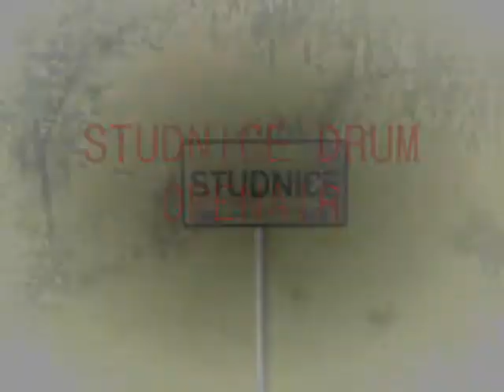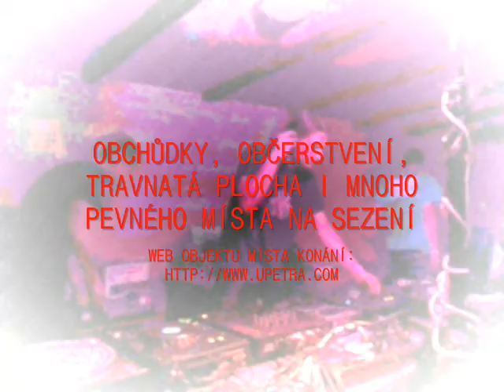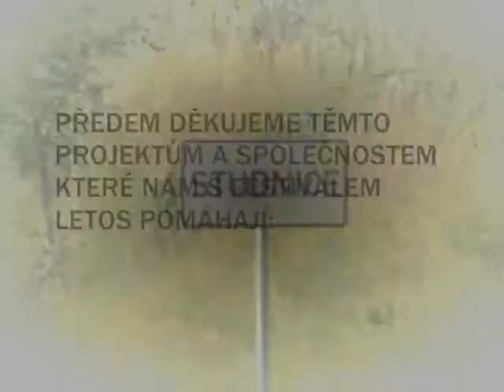pre-pozvánka na 10. ročník festivalu Studnice Drum Openair (29.06.2013)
2 stage, přes 22 DJů a MCs, bezpečný prostor, 10 letá tradice jednoho unikátního místa.